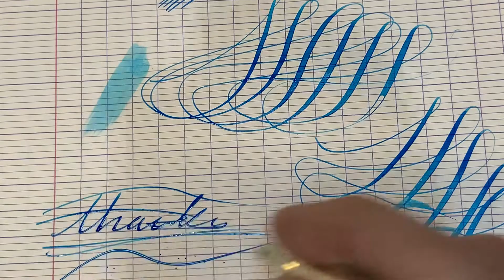Parker Fountain Pen Lucky Curve Ring Top GF 14k Flex Nib